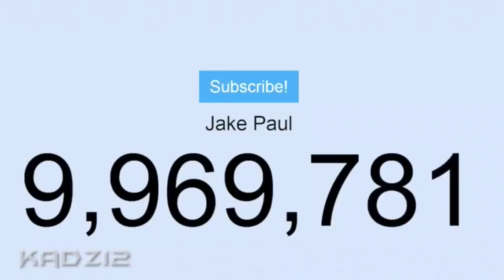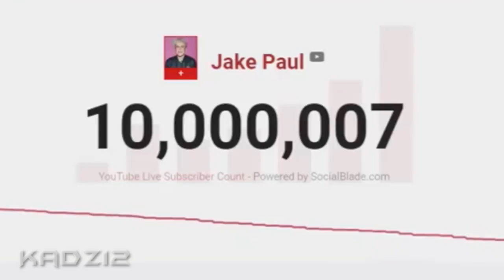The Fall of Jake Paul (FULL SONG) but every time Jake gets roasted he loses Subscribers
YOU DON'T LOSE SUBS WITH THE LOGANG!!

The full song "The Fall Of Jake Paul" by Logan Paul & Why Don't We (with the Second Verse) but everytime they roast him, a clip of Jake Paul's sub count dropping on a Live Subscriber Counter plays. The new FALL OF JAKE PAUL meme! This is basically Logan Paul - The Fall of Jake but whenever someone roasts him Jake Paul's sub count falls.

Have me make you a dank, personalized word-replacement remix meme on Fiverr

▶︎ Logan Paul - Fall Of Jake but everytime they diss Jake Paul a video of his subscriber count dropping is played (feat. Why Don't We)
▶︎ THE FALL OF JAKE PAUL Meme but Logan and Jake lose subs on SocialBlade
▶︎ Jake Paul losing subscribers at an alarming rate - Pauls Live Sub Count
▶︎ Logang Paulers - The Fall of Jake Paul Bro but every time meme

_______________________MORE DANK VIDEOS:______________________
The Fall of Jake Paul (FULL SONG) but every time Jake gets roasted he falls at Teen Choice Awards

The Fall of Jake Paul (FULL SONG) but every time Jake Paul gets roasted one of his Vines plays

The Fall of Jake Paul but every time they say "you" it switches to Help Me Help You and vice versa

The Fall of Jake Paul (FULL SONG) but every time they roast Jake The Emoji Movie trailer plays

The Fall of Jake Paul (FULL SONG) but every time Jake gets roasted a trickshot is hit

LOGAN PAUL TEH FALL OF JAKE PAUL BUT EVERY!!!